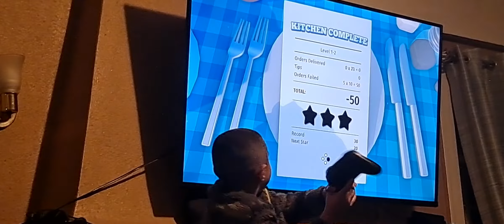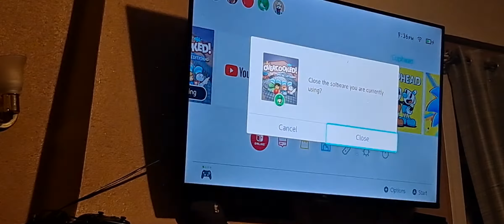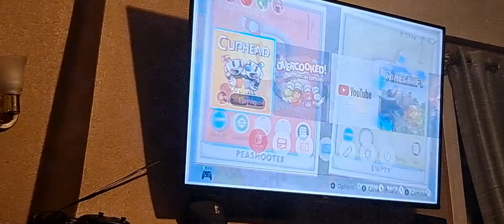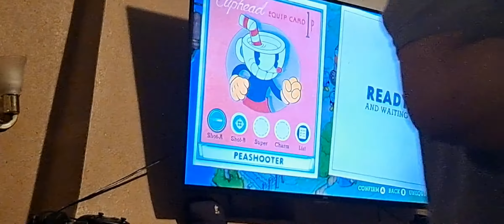Play overcooked 2 and cuphead Melony keep on shooting the onion to make it cry